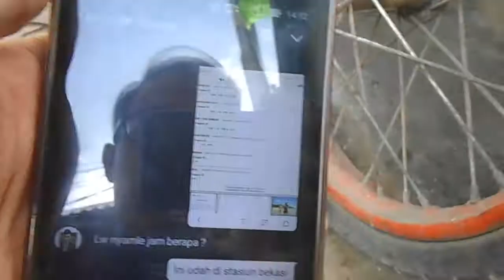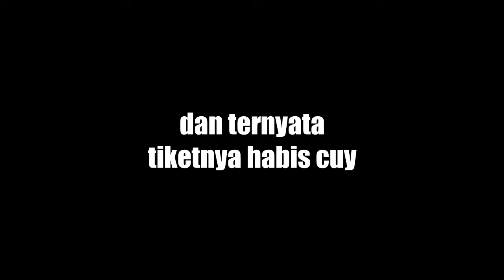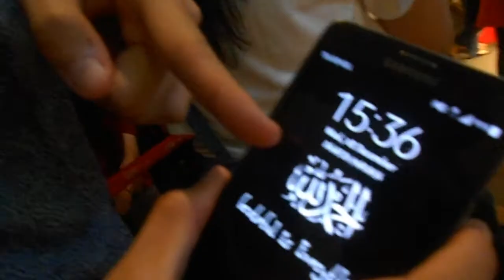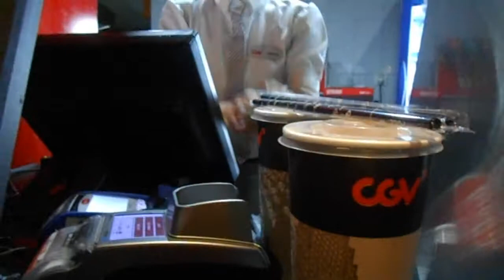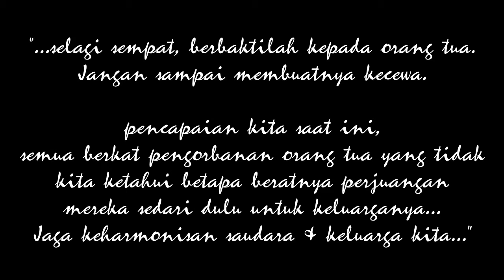DETVLOG 5 (Ala-ala) | Nonton Cek Toko Sebelah, pindah ke Mall Sebelah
Hello Youtube!... Do the best in your life and enjoy your days. 👊👊👊

Vlog kali ini sangat amat singkat, cuma berisi footage gw nemenin teman gw nonton Film Indonesia yang baru rilis yaitu Cek Toko Sebelah, awal-awal film ini rilis, bioskop pada penuh cuy buat nontonnya, yang gw alamin malah kabisan tiket dan harus pindah ke Mall sebelah (Cek Mall Sebelah... wkwkkwkw) dan ternyata ngantre-nya juga lumayan euy. Buat yang belum nonton silahkan deh nonton atau nunggu sampe tayang di tipi-tipi hahaha

Sorry for the video with a low quality :(

.::Lets make a moment::.